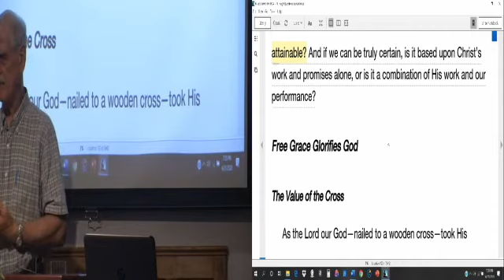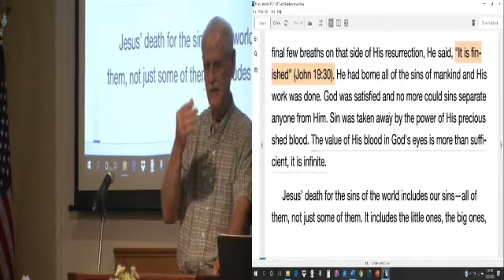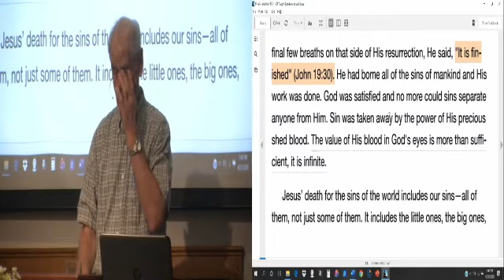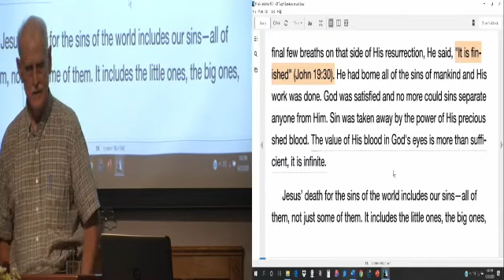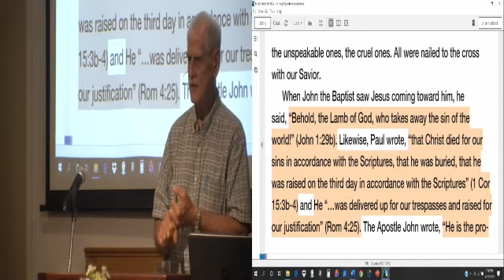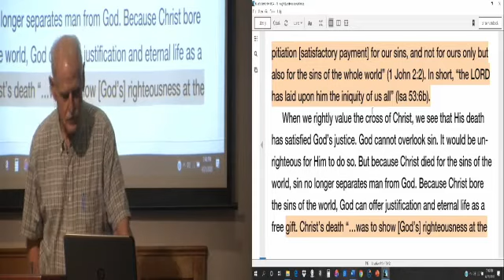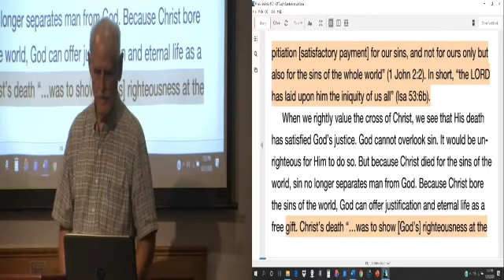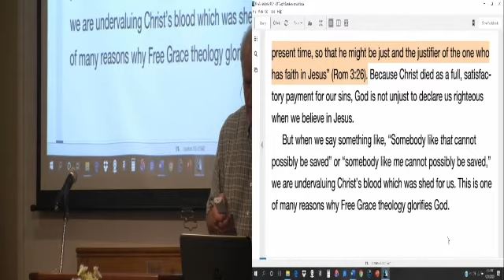20, LESSON 42, The USA Constitution Cannot be Suspended for Any Reason, Including Pandemics, 4-21-20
The overreach of many government officials during this pandemic crisis is shocking. No government official has the constitutional authority to lockdown a state or a city. However, they have implemented lockdown policies that have caused millions to lose their jobs and caused millions of small businesses to go out of business.